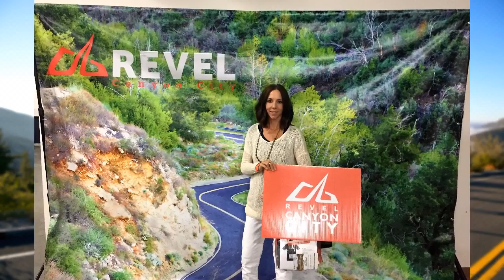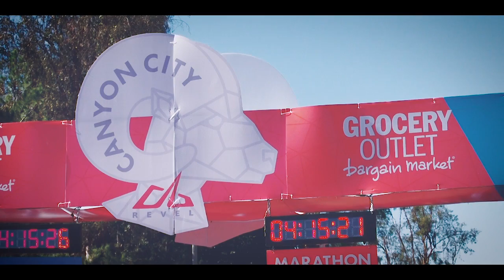2015 REVEL Canyon City Marathon: Jessica Hartgrave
Jessica Hartgrave in the 2015 REVEL Canyon City Marathon.